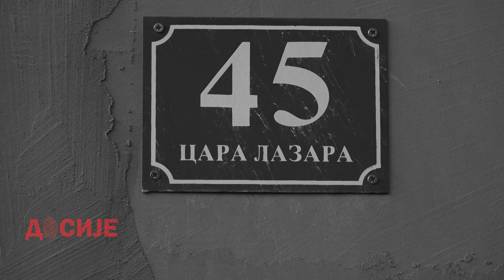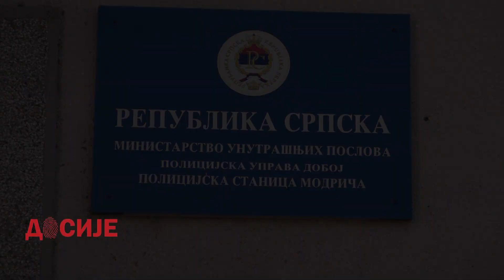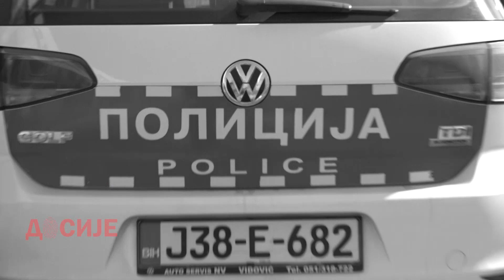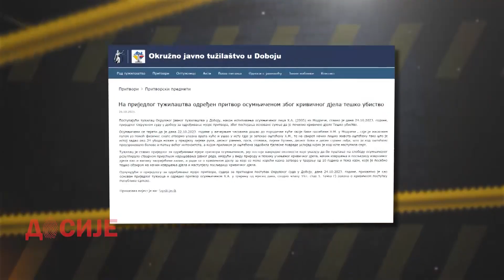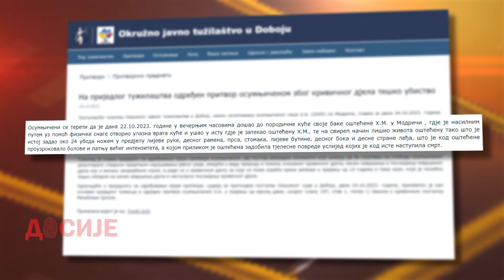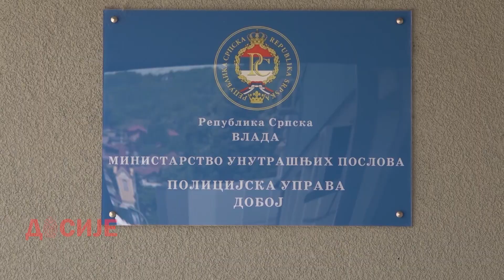DOSIJE- UNUK UHAPSEN ZBOG UBISTVA BAKE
U Modriči je ubijena starica.Njen unuk je osumnjičen za ubistvo. Donosimo detalje. Kako je osamnaestogisnjak, prvo prijavio ubistvo da bi za samo nekoliko sati postao osumnjičeni?